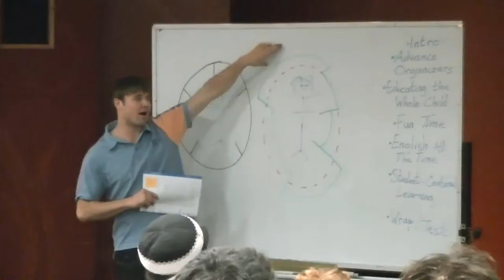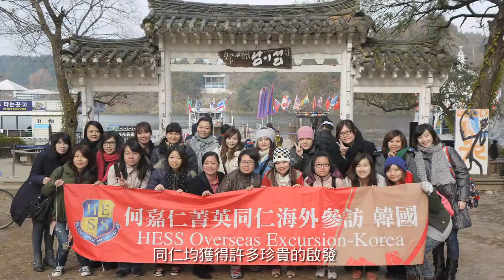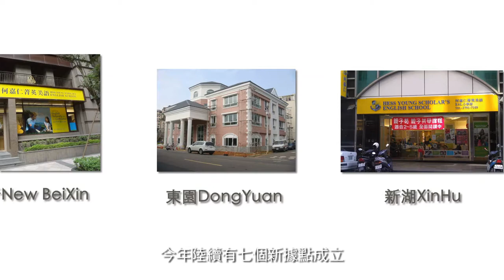HESS Taiwan (2012) - Year in Review